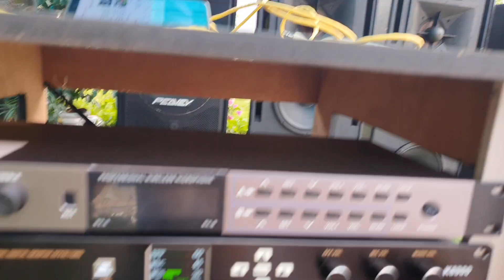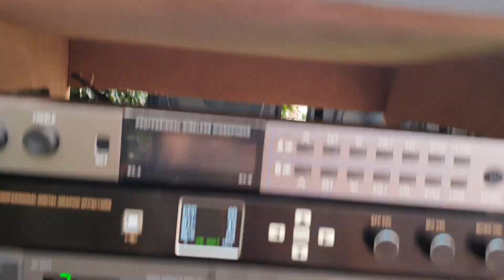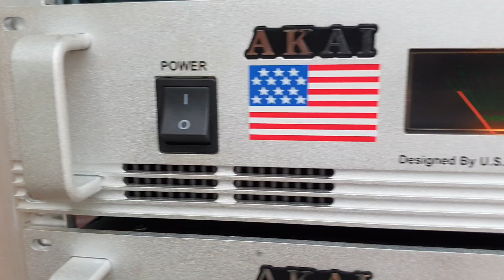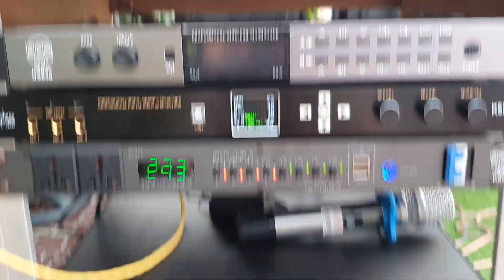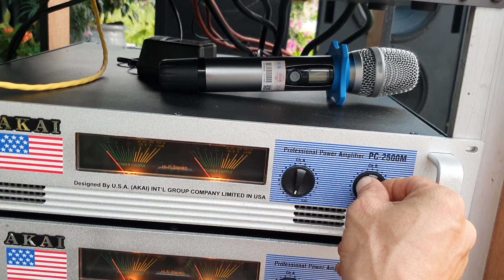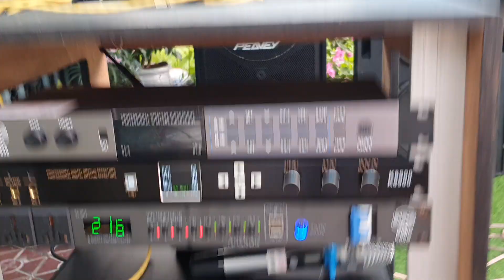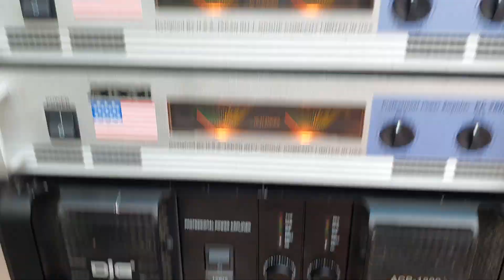Loa bãi ytalya siêu khủng..😱😱 đẩy bãi loa bãi toàn hàng xịn .có hàng tại HÙNG JBL 0936019001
Đẩy bãi thương mỹ test cho khách hàng long an và loa bãi mỹ. Loa bãi ytalya.

 TOÀN THIẾT BỊ ÂM THAMH CHUYÊN NGHIỆP CHO SỰ KIỆN VÀ GIA ĐÌNH

ĐỂ QUÝ KHÁCH DƯỢC SỞ HỮU NHŨNG SẢN PHẨM NHƯ Ý..
 CHÚC QUÝ KHÁCH LUÔN VUI VẺ VỚI NHỮNG THIẾT BỊ ÂM THANH GIẢI TRÍ
BÊN GIA ĐÌNH.BẠN BÈ.VÀ NGƯỜI THÂN

HÙNG JBL XIN CHÂN THÀNH CẢM ƠN

CHI TIẾT THAM KHẢO.. 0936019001